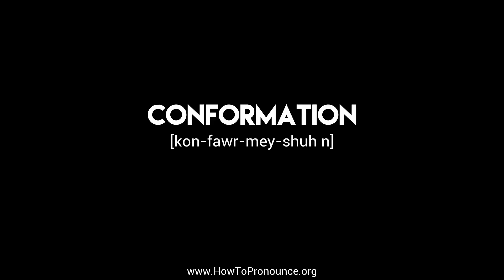How to Pronounce "conformation"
Learn the proper pronunciation of "conformation"